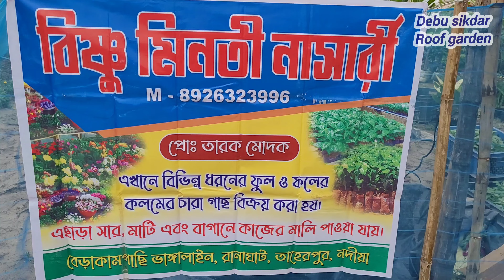ফুল থেকে ফল সবই পাবেন এইনার্সারী তে । nursery visit with price in bengali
যে কোনো দেশী ও বিদেশি ফলের গাছ অনলাইনে। বাড়ি বসে পেতে
 আজই যোগাযোগ করুন দেবু সিকদার
বাদকুল্লা, নদীয়া

south african yellow malta আফ্রিকান হলুদ মাল্টা